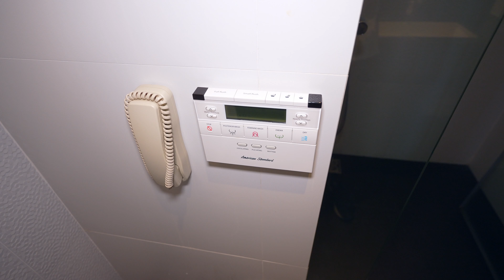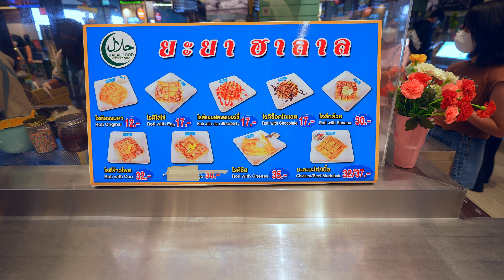Thailand Series : Episode 25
26/06/2022

00:00 Start of Vlog
00:31 Grab to Pattaya
01:34 Checking in to the Hotel
02:28 View of our room
03:55 Terminal 21, Pattaya
10:27 Beach Time